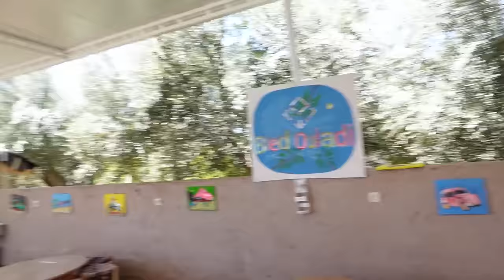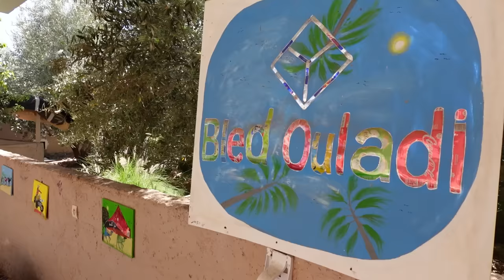VLOG - La SURPRISE de PAPA ! PISCINE, POTERIE, FERME